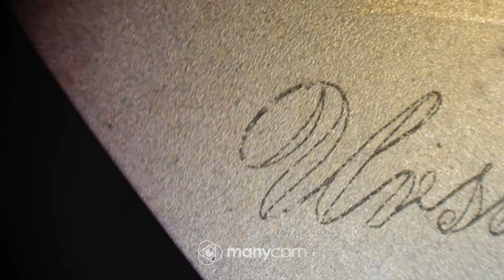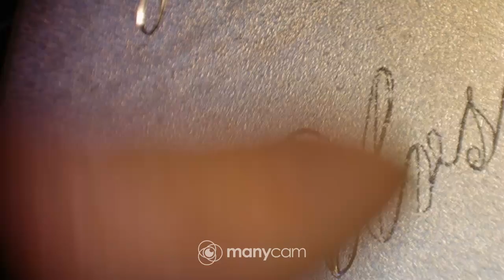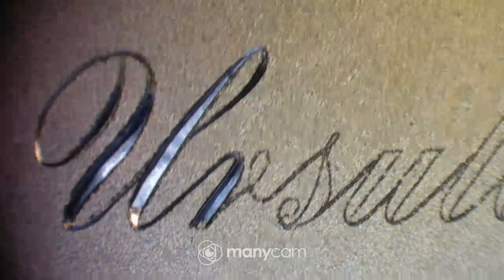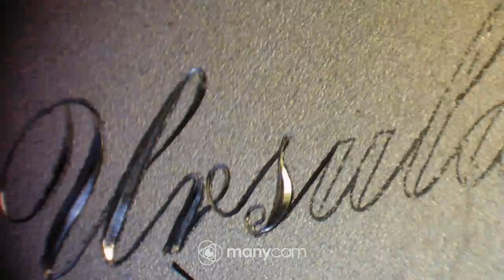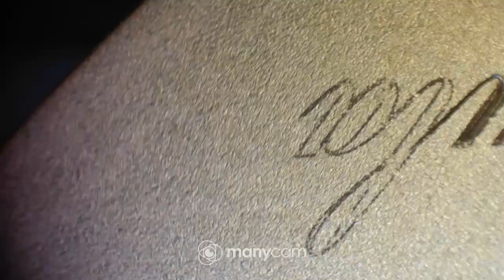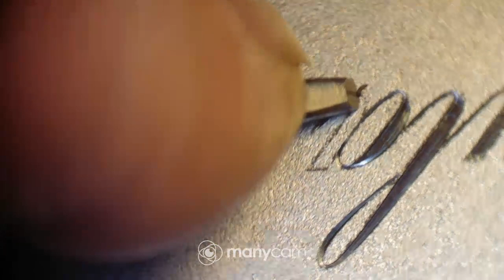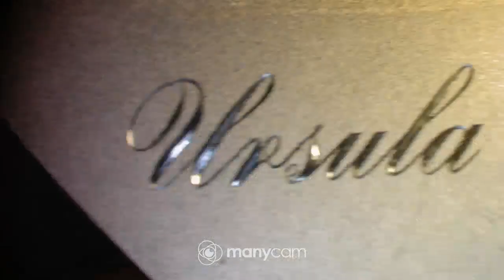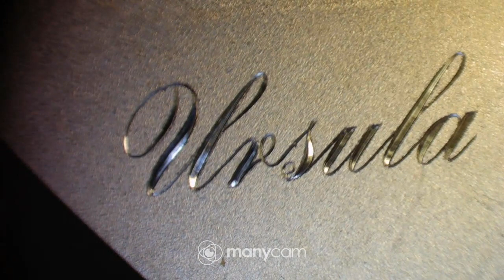Ursula,kaiverrus 120° V kaivertimella.